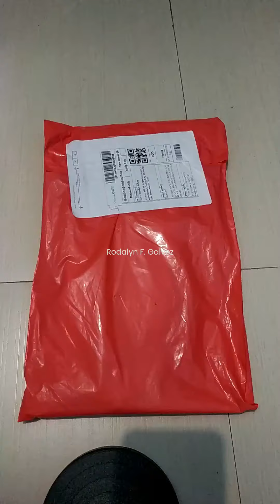Murang Shoe Cover para sa tag-ulan reiew